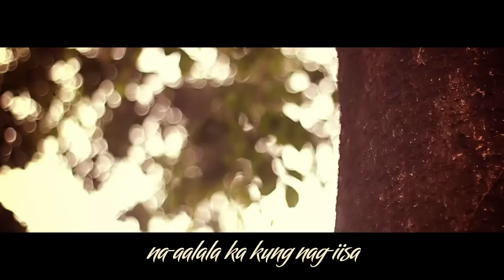Manilyn Reynes - Sayang na Sayang (Lyric Video)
PolyEast Records is one of the top record companies in the Philippines. Headed by veterans in the music business, PolyEast’s artists include top recording artists such as Martin Nievera, Bamboo, ZsaZsa Padilla, Kyla, , Karylle, Zia Quizon, Sandwich, TJ Monterde, Joyce Pring, Josh Espinosa and Muriel.